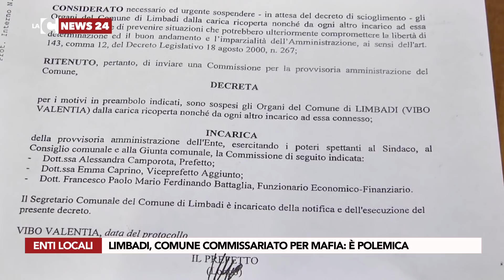Limbadi, comune commissariato per mafia: è polemica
Il paese del Vibonese che nelle corse settimane è balzato in cima alla cronaca nazionale per l’autobomba costata la vita a Matteo Vinci, subisce l’onta di un nuovo commissariamento del suo Municipio per infiltrazioni mafiose. Gli amministratori congedati dal Consiglio dei ministri, però, contestano.